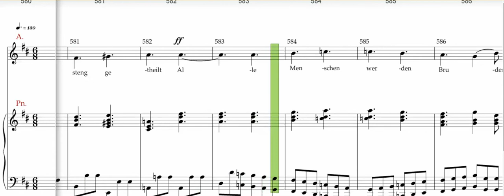Beethoven 9th symphony , Sempre l'istesso tempo 529-593 ,Alto rehearsal track